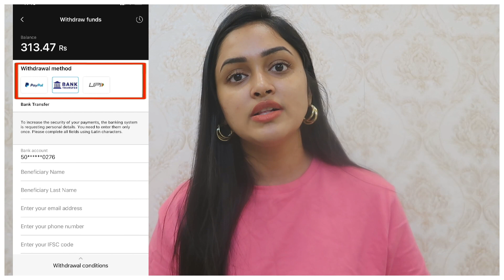HUGE AMAZON WINTER WEAR HAUL || HEAVENLY HOMEMADE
Get 4X Rewards (up to 20%) on Amazon using LetyShops

Clothes links :-